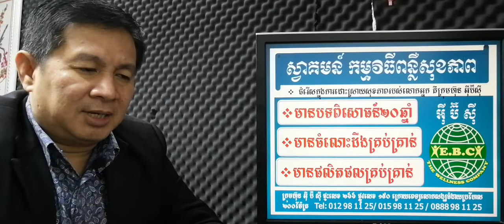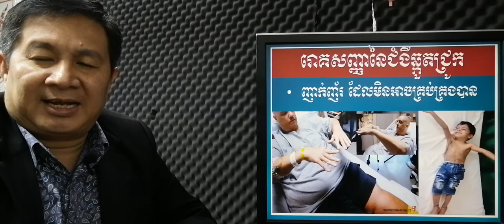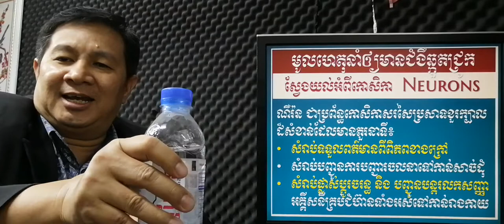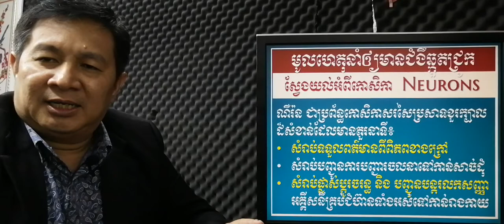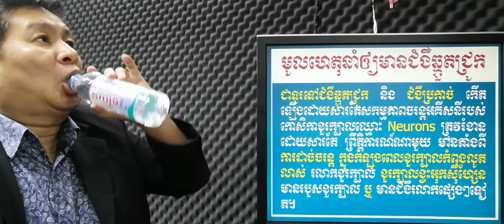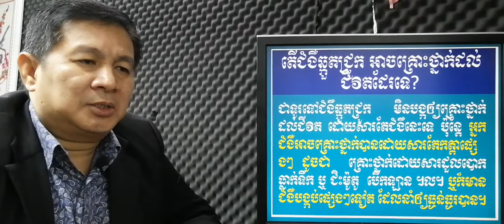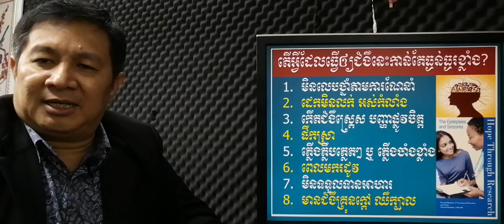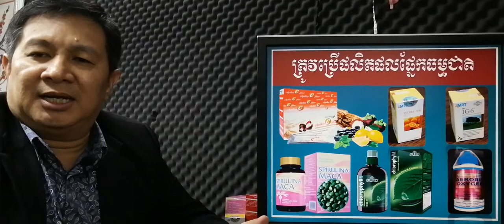EBC ពន្លឺសុខភាព - ជំងឺឆ្កួតជ្រូក Epilepsy - English (Pang Leehouv)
ជំងឺឆ្កួតជ្រូក Epilepsy  ពន្យល់បកស្រាយដោយលោកគ្រូ ប៉ាង លីហ៊ៅ (Pang Leehouv) តំណាងក្រុមហ៊ុន អ៊ីប៊ីស៊ី (EBC)